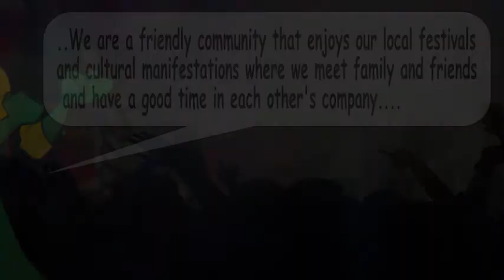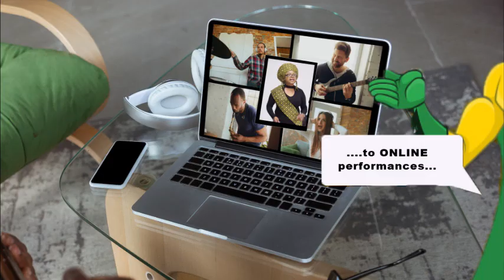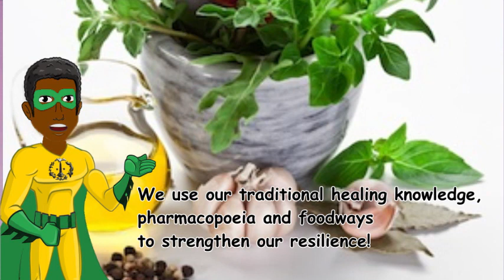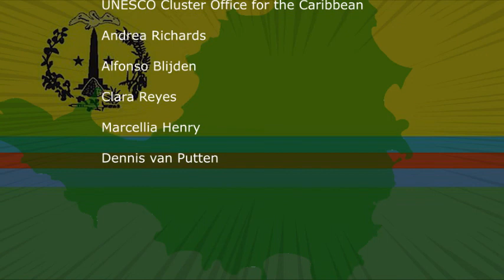Soualigaman versus COVID-19 - A superhero rescues St. Maarten's culture in the face of the pandemic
The COVID-19 pandemic negatively impacted the enactment and transmission of living heritage on St. Maarten. Several local festive events and rituals were either canceled or postponed due to lockdown measures.
Intangible Cultural Heritage bearers and practitioners; therefore, had to find alternative ways to express, transmit, and safeguard the people's living heritage.

Soualigaman is an animated local superhero character that fights against  life-changing experiences that people on St. Maarten, a Caribbean Small Island State, encountered because of the COVID-19 pandemic, how this impacted the enactment, and transmission of living heritage, and how they responded to this situation.

Created by the Sint Maarten National Commission for UNESCO
Dennis van Putten